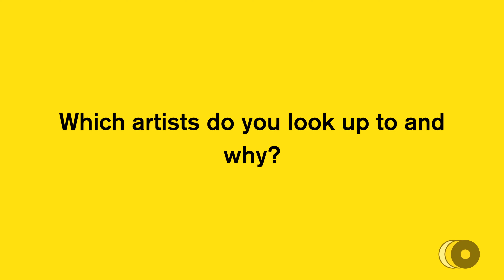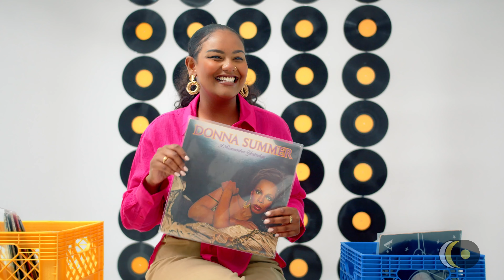Kibra on making Nile, Ghanaian influence, first concert and more | off the record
Diggin' through the crates with Toronto R&B artist, Kibra.

Kibra is an emerging artist from Toronto ready to captivate you with her hybrid blend of smooth R&B sounds and agile jazz vocals. Her diverse upbringing and lived experiences have majorly contributed to the creation of her unique sound that is packed with messages that tackle social issues, give hope and inspire love.

off the record is a Canadian-based creative platform giving a stage to R&B, Rap and Soul inspired artists through live off the floor intimate sessions.

Credits:
Shade Waheed (@shadewaheed) - Curator/Producer
Sara Kohan (@sazky_life) - Project Manager
Brandon Fraser (@brandonxvisuals) - DOP/Video Editor
Hayden Crocker (@haycrocks) - Audio Engineer